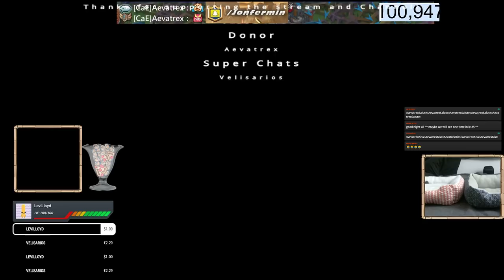Need Seeds and Jackpot in the Lab For Velisarios! Lords Mobile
If you want to play Iron Throne in your PC Download Bluestacks!